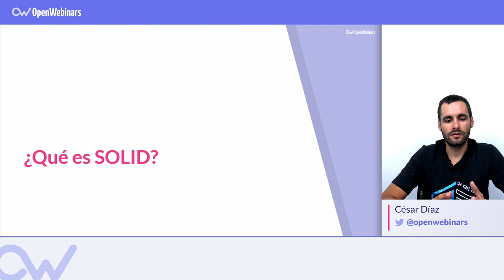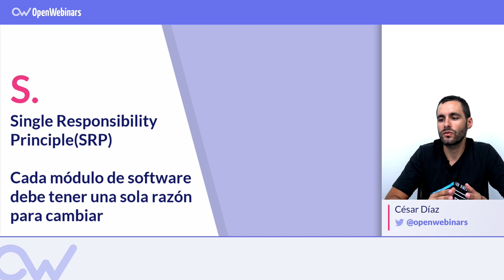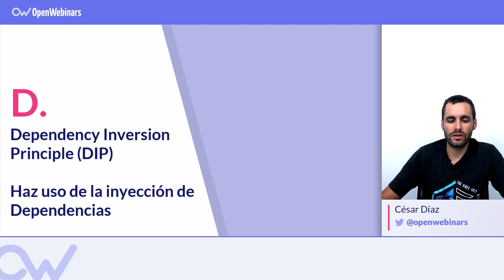🔥 ¿Qué es SOLID? (Principios de programación)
¿Conoces SOLID? Es uno de los principios de diseño en programación más importantes. Si quieres saber de que se trata no te pierdas este vídeo.